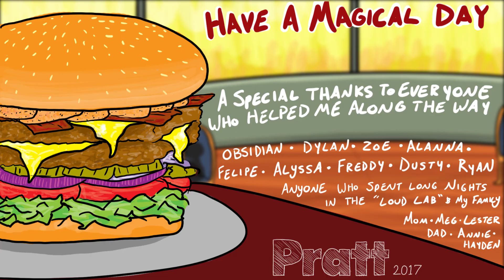Burgatory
A Story By Ryan
Animated by Erin

This was my documentary project for my studio II class 2017 at Pratt institute.

All my love to everyone who helped me get through this and especially to Ryan for keeping my life interesting and fun.